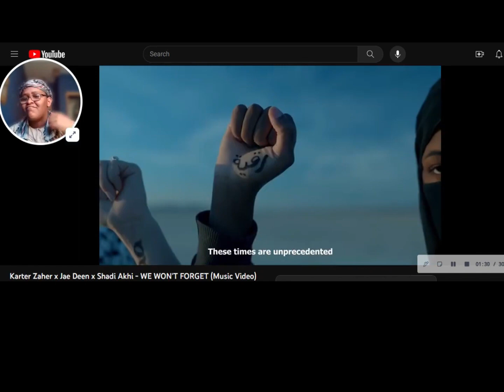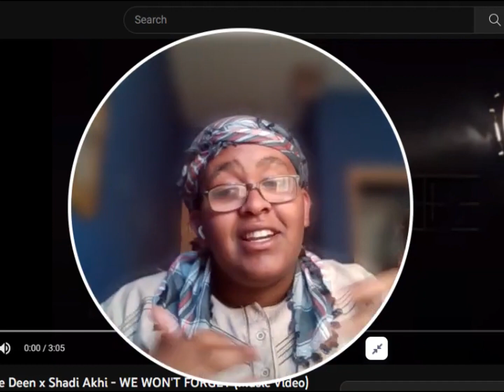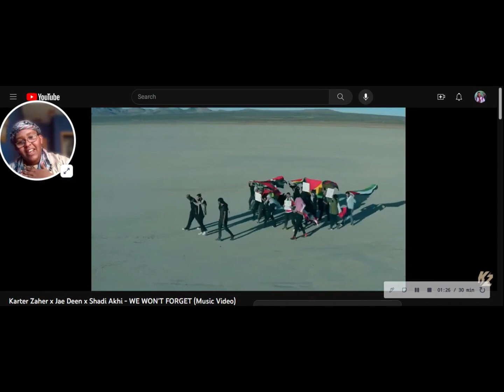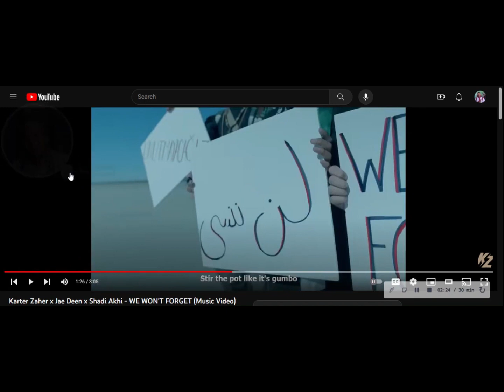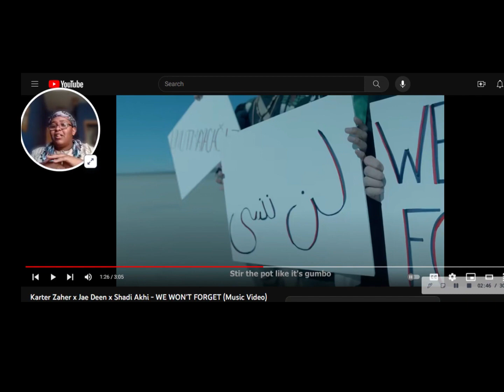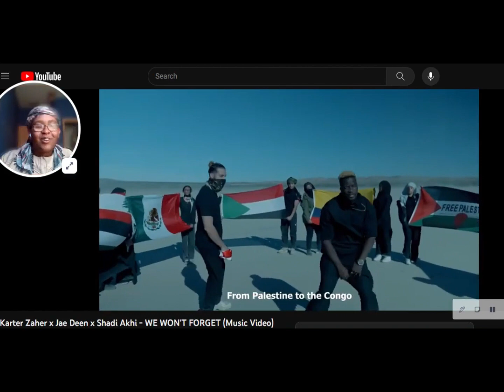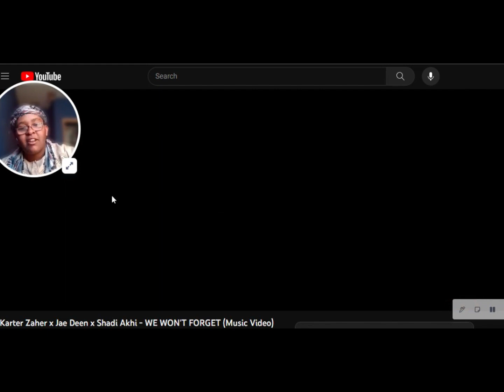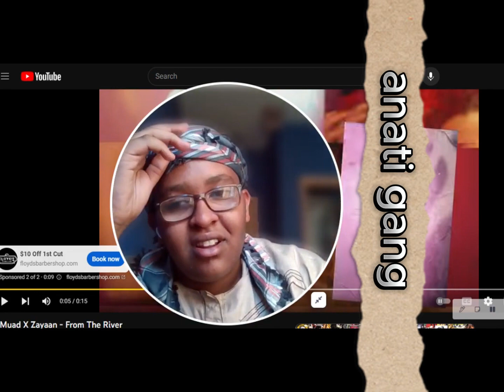ANATI GANG REACTS TO DEEN SQUAD-WE WON'T FORGET FT SHADI AKHI (OFFICIAL MUSIC VIDEO)*HIT BANGER*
ANATI GANG REACTS TO DEEN SQUAD-WE WONT FORGET  FT SHADI AKHI (OFFICIAL MUSIC VIDEO)*WORLDWIDE BANGER *

Assalamkualim y'all happy Thursday in today's video I reacted to Deen Squad's new banger called We Won't forget It is very fire and inspirational it talks about world problems like Palestine and congo, Sudan, etc shows other countries as well like India, Pakistan Oromo , people my people and many more.

Premiere trailer
premiere 5 :

Timestamps
0:00-intro
2:05-Reaction
8:03-Outro